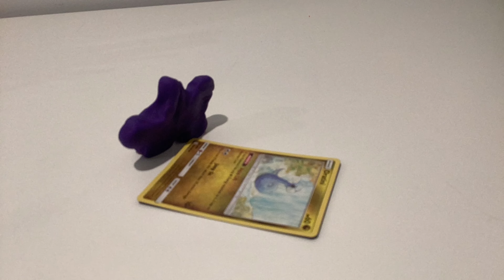Pocenmon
You want to see my Pocenmon#shorts